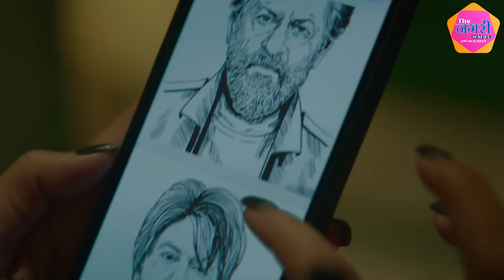Shahrukh Khan की फिल्म Jawan ने दूसरे दिन भी कमाई के गाड़े झंडे || Box Office Collection || SRK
Jawan Day 2 Official Collection
Jawan 2 Worldwide Collection
Jawan Day 2 Box Office Collection
Jawan Day 3 Advance Booking Collection
Jawan Shows Housefull In Kolkata
Jawan Total Collection
Jawan Day 3 Box Office Prediction